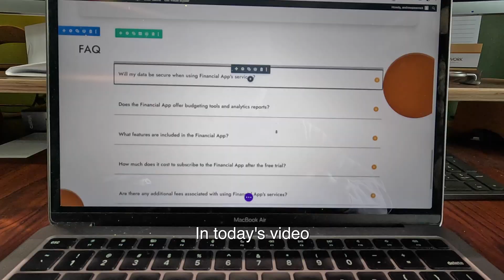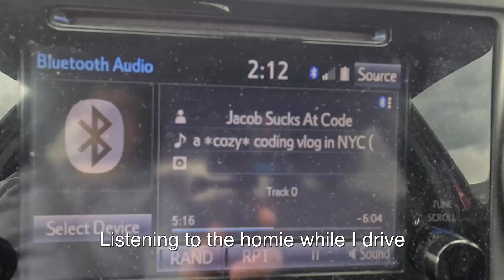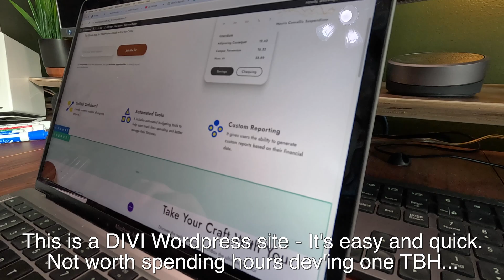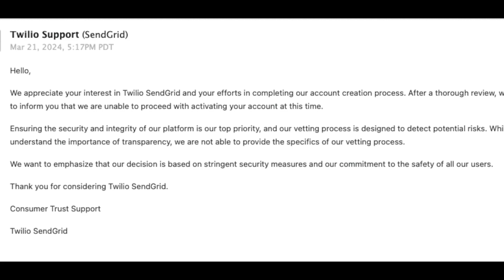Developer day in the life building a startup | Email waitlist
Hey friends, today we're diving into the saas project and building out the first piece: An email waitlist.

I'm hoping to validate the saas idea, and gain some critical feedback to help define the future roadmap.

This will be fun! I hope you can come along and continue to build with me ❤️